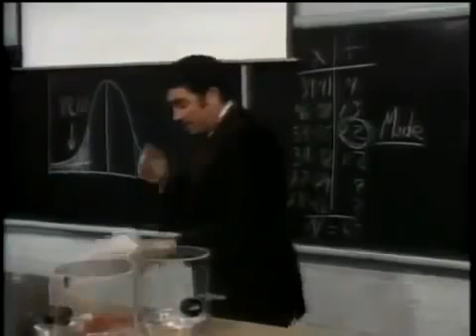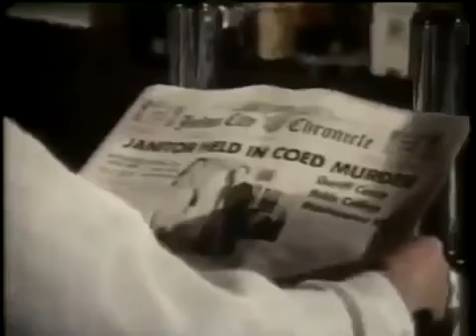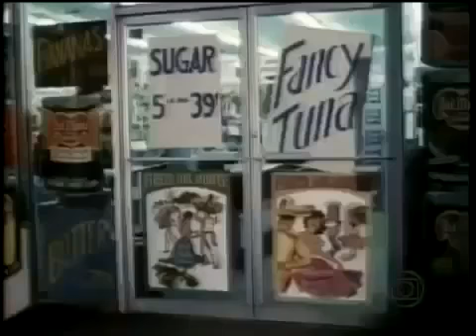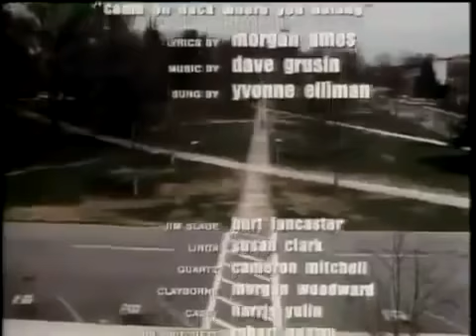O Homem da Meia Noite Suspense,Terror Filme Completo Dublado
O ex-policial Jim Slade (Burt Lancaster) foi preso por matar o amante da esposa e cumpre uma pena. Quando é libertado consegue através de Linda Thorpe (Susan Clark), sua conselheira da condicional, um emprego de vigia noturno da meia-noite até às 8 horas, num campus universitário. Um dia, quando já amanhecia, Slade vê uma aluna em choque, pois achara o corpo de uma colega, Natalie Clayborne (Morgan Woodward), a filha de Philip Clayborne, um importante senador. Jim tenta mostrar ao xerife Casey (Harris Yulin) que ele está ao culpar Ewing (Charles Tyner), um faxineiro, pelo crime. Logo outras mortes acontecem.